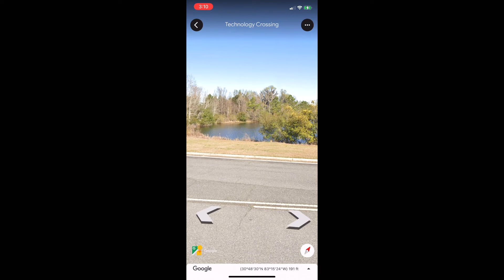Cold Case: Walter Stanley Mintz, GA, White PT Cruiser, Unknown License Plates. Valdosta, GA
Missing: Walter Stanley Mintz
From: Valdosta, Georgia
Date: February 1, 2021
Vehicle: White PT Cruiser
Unknown license plates

Support us reunite missing loved ones with their families:

Watch videos in their entirety